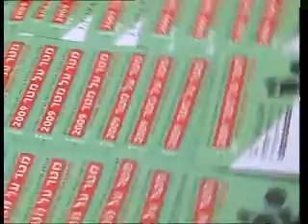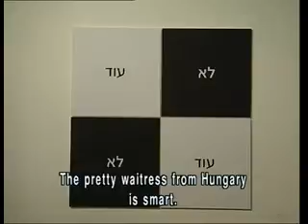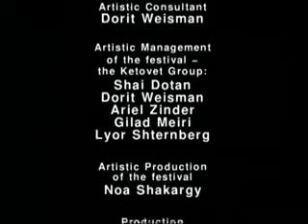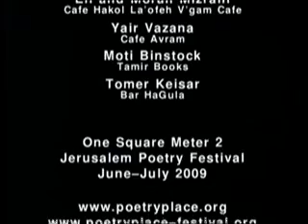Meter al Meter - One Square Meter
The Jerusalem Poetry Festival, June 30th -- July 2nd, 2009

The Jerusalem-based K'tovet Poetry Group is proud to announce the upcoming 2nd annual "One Meter Square" Poetry Festival. Over sixty of Israel's leading poets and musicians will be taking part in a variety of 15 admission-free events, all dealing with the many different forms of Israeli space -- small, intimate, and "one meter square".